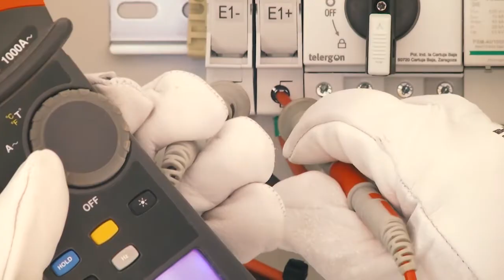La Salve 29-03-21